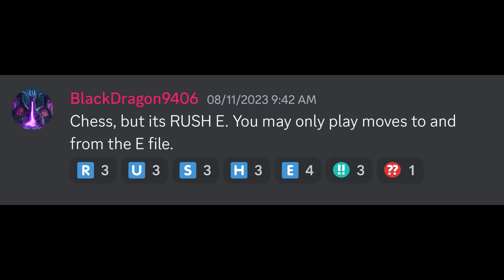My Opponent Got Angry